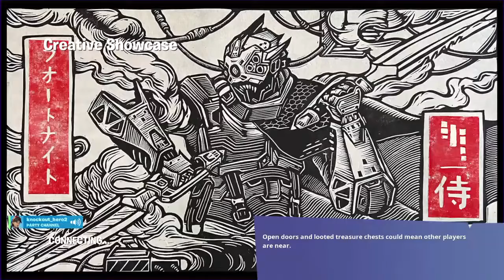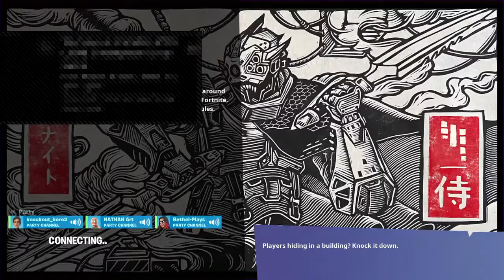knockout_hero2's Live PS4 Broadcast